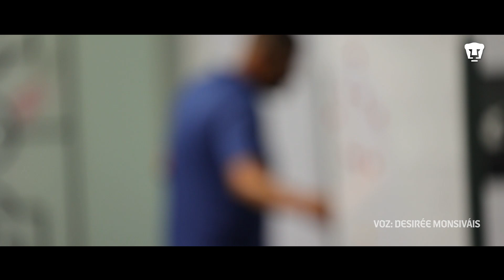Pumas vs América | Jornada 1 Apertura 23 | Color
🐾No es el inicio que esperábamos, pero nos motiva a seguir trabajando, para mejorar y mostrar nuestra mejor versión. 💪

Este es el color/vlog  de nuestro primer partido en casa 🏟